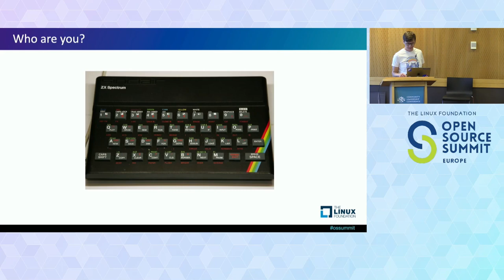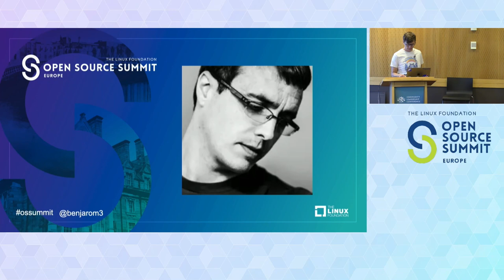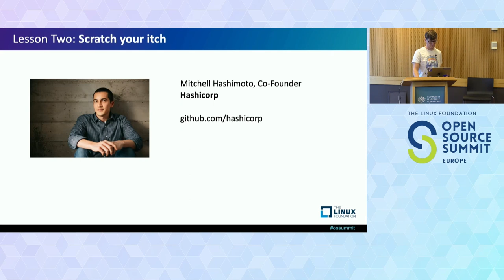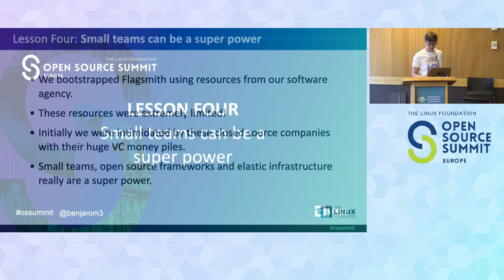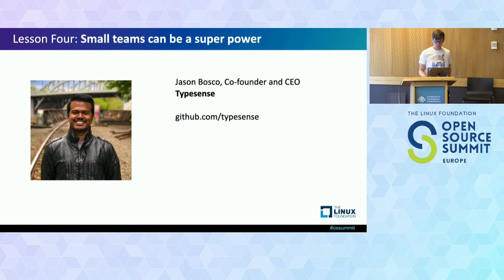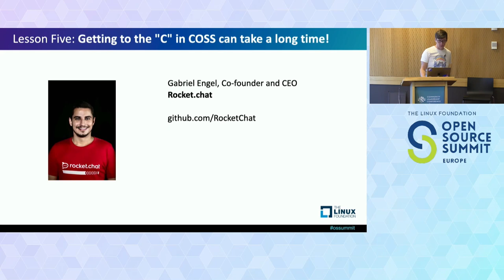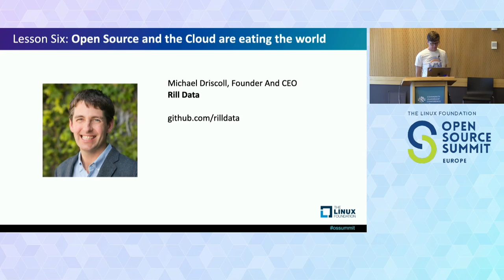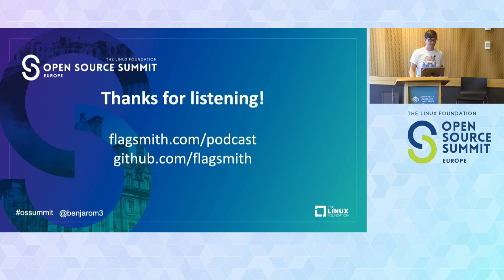Tightrope Walking: Best Practices & Lessons Learned on Community and Business Buildi... Ben Rometsch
Tightrope Walking: Best Practices & Lessons Learned on Community and Business Building From the World's Best Open Source Creators & Maintainers - Ben Rometsch, Flagsmith

In the middle of 2021, my co-founders and I were struggling to get our open source business off the ground. We were struggling with questions of community, licensing, product and business models. Eventually, the questions became so many that I decided to reach out to some of the world's best open source maintainers and creators to ask them and avoid some of the biggest pitfalls. The best part about open source is that once a problem is solved, if it is shared with the world, we don't have to solve it again. With that ethos in mind, I decided to start recording these insightful conversations and turned that into a podcast called The Craft of Open Source. Fast forward to today, I've met with over 40 of the Open Source Communities greatest contributors and want to share those learnings with the audience. Some of the people that we've interviewed include: DHH of Ruby on Rails, Mitchel Hashimoto of HashiCorp, Heather Meeker of Open Source Capital and many many more!